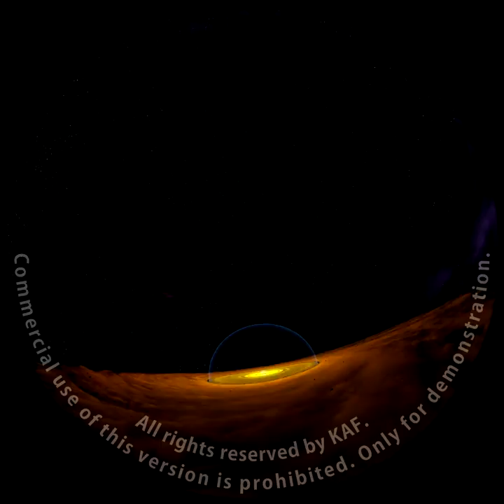kaf Full Dome Road to Mars